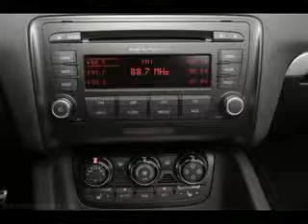Used 2008 Audi TT Peoria AZ 85382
Type: used
Year: 2008
Make: Audi
Model: TT